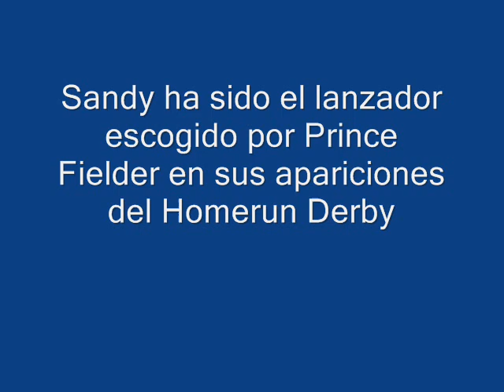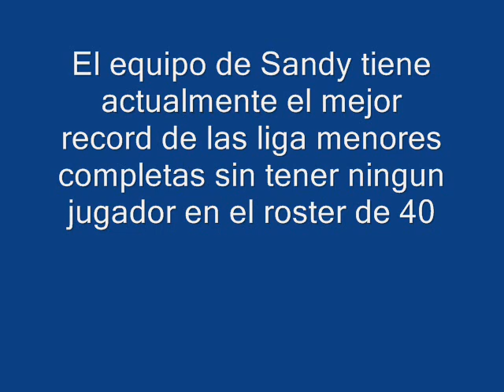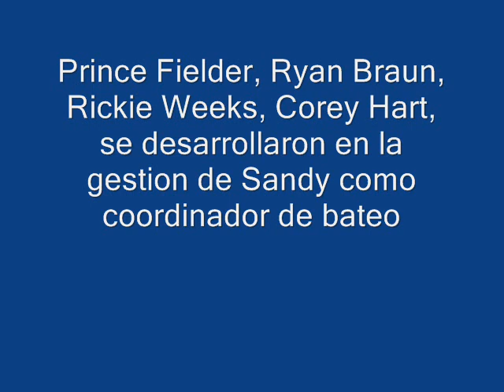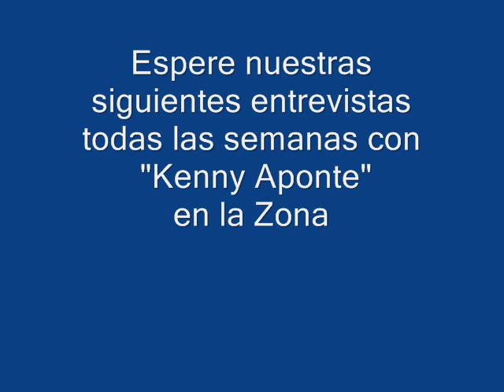sandy guerrero interview movie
Entrevista con Sandy Guerrero, coach de bateo de Huntsville Stars filial de Milwaukee Brewers en la liga sureña (southern league)